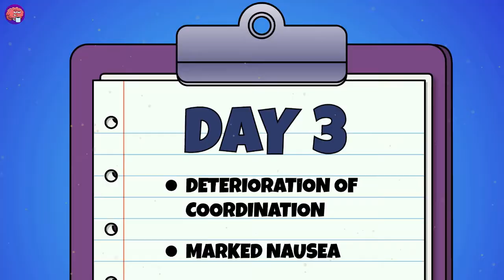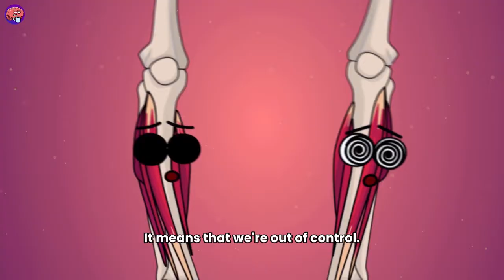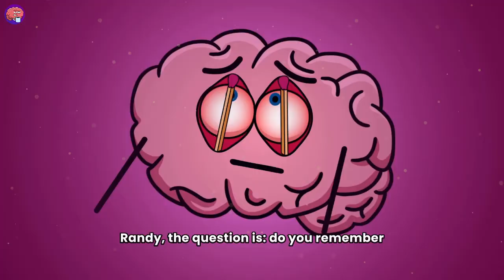What Happens To Your Body And Brain If You Don't Sleep? | Organismo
Ever wondered what happens if you don't sleep for days? Dive into the epic real-life saga of Randy Gardner's 264 hours without sleep! Explore the animated reality of sleep deprivation and witness the hilarious, chaotic conversations between organs.😱 Discover the effects of sleep deprivation, unravel the mysteries of your organs, and learn the science behind it all. This isn't just a video—it's an educational adventure into the science of the human body🤓